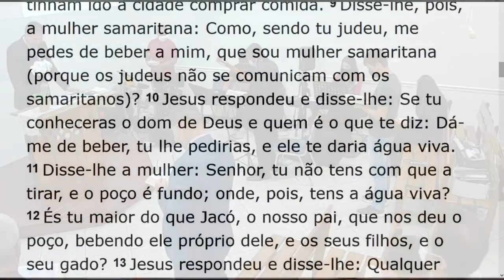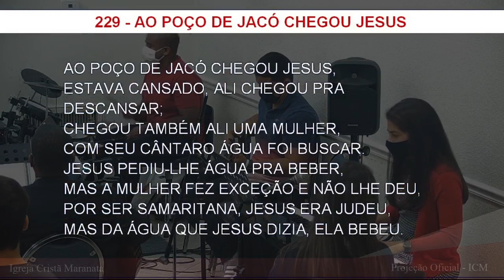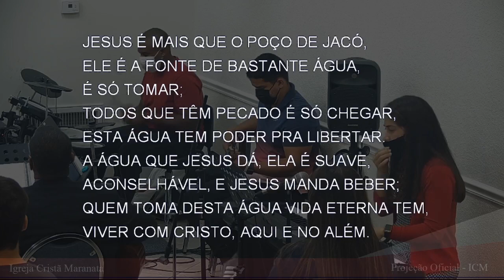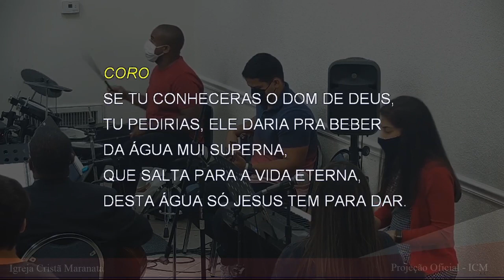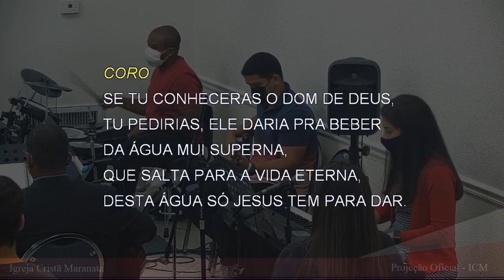Culto de Sábado (2021-03-27) Maranatha (Pompano Beach, Florida)